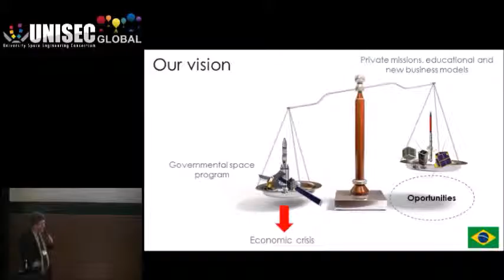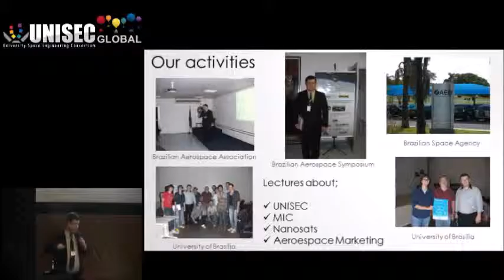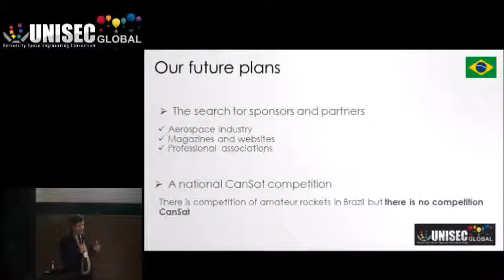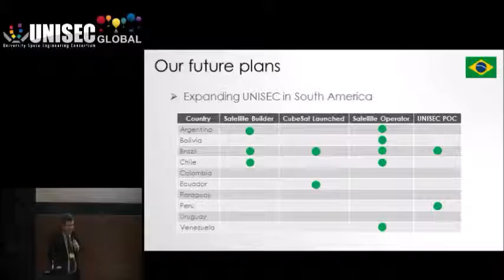[3rd UNISEC-Global] Country Reports -Brazil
João Dallamuta, Universidade Tecnológica federal do Paraná